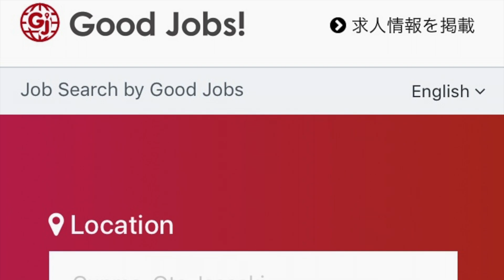GOOD jobs 企業PR動画PO NEW